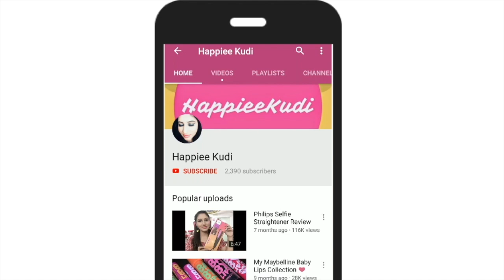How to apply liquid lipstick - requested